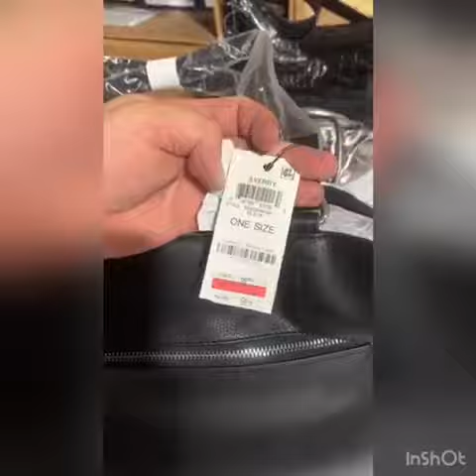Carteras de toda Temporada Marcas de Diseñador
Carteras de toda Temporada Marcas de Diseñador / All Seasons Handbags from Big brand Designer

Encuentre un lote surtido de carteras de marca: GUESS, MUNDI, GIANNI BERNINI, COACH, MICHAEL KORS, CK, INC DESIGN, entre otras.

Un surtido de bolsos y accesorios de todas las temporadas, son Exceso de Inventario y Recoleccion de Estanterias

Aproveche esta oferta, son  de reconocida tienda americana por departamento M*C*S

EXW Miami

Find us in Miami, Florida: 6500 NW 72 Avenue, Miami FL, 33166.

Office 201 - Platinum Brands International Building